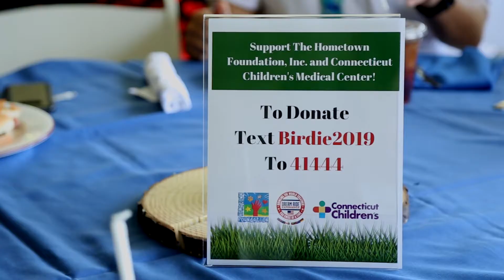Birdies and Horsepower 2019 Thank You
Recap video of the 1st Annual Birdies and Horsepower Charity Golf Tournament